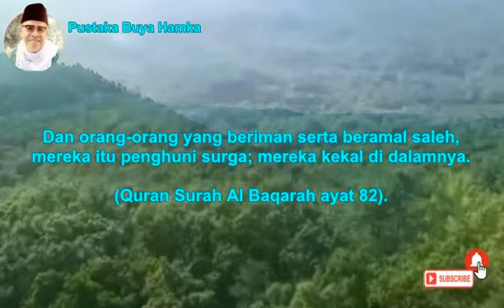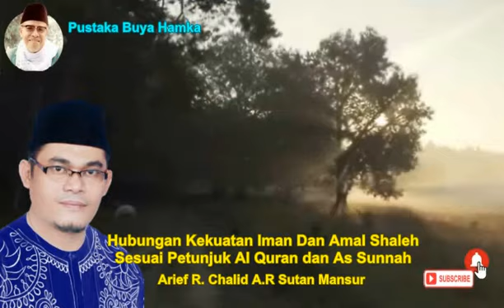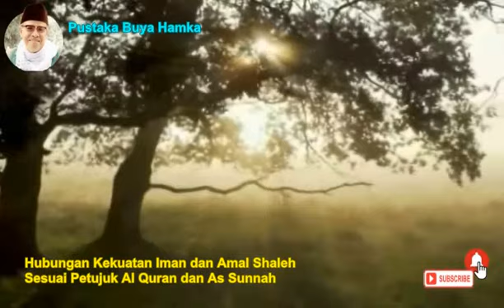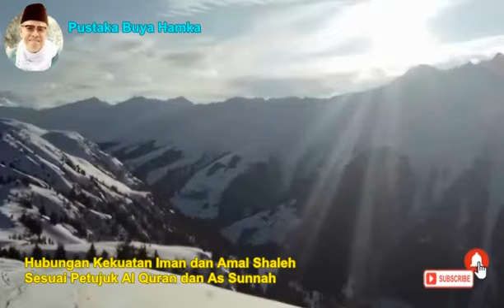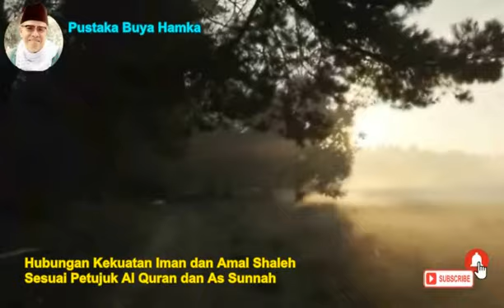Hubungan Kekuatan Iman dan Amal Shaleh, Serta Syarat Sahnya Suatu Amal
Bismillahirrahmanirrahim.

Allah subhanahu wata'ala berfirman dalam al quran;

Dan orang-orang yang beriman serta beramal saleh, mereka itu penghuni surga; mereka kekal di dalamnya. (Quran Surah Al Baqarah ayat 82).

Hubungan kekuatan iman dan amal sholeh, menurut Al quran dan as sunnah.

Konten ini disarikan dipustaka buya Hamka dan di rangkum oleh Arief Chalid A.R Sutan Mansur. Terimakasih.

Pemirsa yang budiman,

Imam Ibnu Katsir di kitab Tafsir beliau menjelaskan bahwa suatu amal saleh akan sah jika memenuhi syarat berikut :

1. Amal saleh dilakukan dengan mengetahui ilmunya.

2. Amal saleh itu dikerjakan dengan niat ikhlas karena Allah Ta'ala.

3. Amal shaleh itu hendaknya dilakukan sesuai dengan petunjuk al-Quran dan Hadis.

Sebagai agama yang sempurna, Islam sangat memperhatikan bukan hanya hal-hal yang berhubungan dengan Allah Ta'ala secara vertikal, tetapi juga yang berhubungan dengan sesama manusia secara horizontal. Hal ini terlihat dari doktrin iman dan amal saleh.

Kedua konsep ini merupakan satu kesatuan yang tidak dapat dipisahkan karena apabila salah satu dari keduanya tiada maka kesempurnaan dari salah satunya akan berkurang. Iman tanpa amal itu hampa sedangkan amal tanpa iman itu percuma. Iman adalah fondasi sedangkan amal adalah implementasi.

Hal ini terlihat dari sabda Nabi Shalallahu alaihi wassalam: “Allah tidak menerima iman tanpa amal perbuatan dan tidak pula menerima amal perbuatan tanpa iman.” (Hadist Riwayat Imam Ath-Thabrani).

Dalam hadis lain, Nabi bersabda; “Celaka orang yang banyak zikrullah dengan lidahnya tapi bermaksiat terhadap Allah dengan perbuatannya.” (Hadist Riwayat Imam Ad-Dailami).

Kesatuan konsep iman dan amal ini tergambar dari ayat-ayat Alquran. Di dalam Alquran, Allah Ta'ala sering kali menggandengkan kata iman dengan amal saleh.

Seperti dalam firman-Nya: “Dan orang-orang yang beriman serta beramal saleh, mereka itu penghuni surga; mereka kekal di dalamnya. (Quran Surah Al-Baqarah ayat 82).

Dalam sebuah hadis, Nabi Shalallahu alaihi wassalam bersabda: “Barang siapa yang beriman kepada Allah dan hari kiamat, maka hendaklah ia berbuat baik kepada tetangganya. Barang siapa yang beriman kepada Allah dan hari kiamat, maka hendaklah ia memuliakan tamunya. Barang siapa yang beriman kepada Allah dan hari kiamat, maka hendaklah ia berkata yang baik atau diam.” (Hadist Riwayat Imam Muslim).

Hadis ini dengan jelas memperlihatkan bahwa ada hubungan sebab-akibat antara iman dan amal. Apabila seseorang memiliki keimanan (kepada Allah dan hari kiamat) maka hendaklah ia beramal shaleh, dalam hal ini hendaklah ia berbuat baik kepada tetengganya, memuliakan tamunya, dan berkata baik atau diam.

Doktrin iman dan amal shaleh ini juga mencerminkan bahwa Islam bukan hanya mementingkan urusan pribadi (keshalehan individual) tetapi juga sangat peduli dengan urusan sosial (keshalehan sosial). Seorang manusia sempurna (insan kamil) adalah manusia yang teguh imannya dan banyak amal salehnya.

Sesungguhnya orang-orang yang beriman dan mengerjakan kebajikan, niscaya diberi petunjuk oleh Tuhan karena keimanannya. Mereka di dalam surga yang penuh kenikmatan, mengalir di bawahnya sungai-sungai. (Quran Surah Yunus ayat 9).

Menurut Tafsir Kementerian Agama, pada ayat ini Allah menerangkan balasan dan pahala yang baik yang diterima orang-orang yang beriman dan beramal sholeh di akhirat nanti, yaitu mereka diberi tempat yang mulia berupa surga yang penuh kenikmatan.

Iman dan amal sholeh merupakan dua hal yang sangat erat hubungannya, satu dengan yang lain berjalin dan bersangkut paut. Sangat banyak ayat Alquran yang menerangkan keeratan hubungan itu.

Iman berupa keyakinan dan kepercayaan kepada adanya Tuhan Yang Maha Esa, Pencipta dan Pemilik semesta alam, Maha Pengasih, Maha Penyayang kepada hamba-Nya. Karena sifat Maha Pengasih dan Maha Penyayang yang ada pada-Nya itu. Dia menganugerahkan hidayat dan petunjuk bagi manusia, agar mereka dengan petunjuk itu berbahagia hidup di dunia dan di akhirat.

Petunjuk ini diakui oleh orang yang beriman sebagai petunjuk dari Allah, yang perwujudannya adalah sebagaimana yang disebutkan dan yang dikemukakan contoh-contohnya di dalam Alquran dan hadis-hadis Nabi Muhammad Shalallahu alaihi wassalam.

Jadi amal sholeh yang dikerjakan oleh seorang Muslim adalah manifestasi dari imannya, atau dengan perkataan lain bahwa seseorang yang telah mengaku beriman tentulah ia suka mengerjakan amal sholeh. Mustahil seseorang yang beriman tidak mengerjakannya.

Iman dan amal sholeh ini menjadi sebab manusia hidup berbahagia di dunia, dan diberi balasan oleh Allah berupa surga di akhirat. Dengan demikian, mereka telah sampai ke tingkat kehidupan rohani yang paling tinggi.